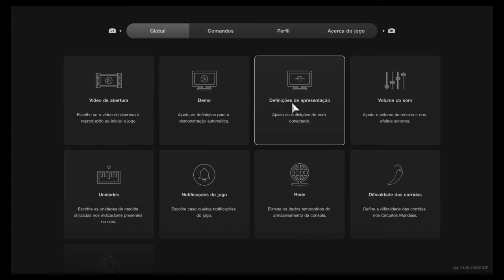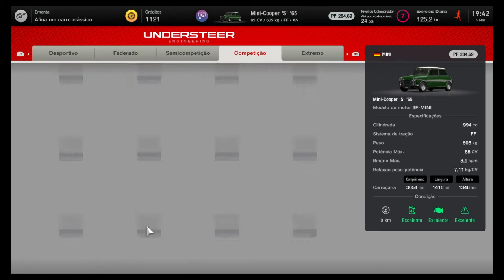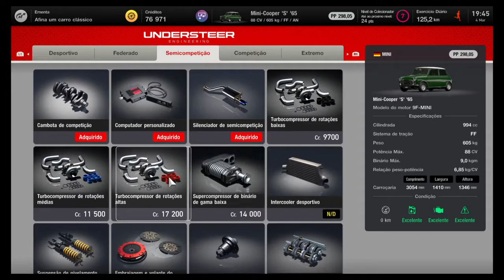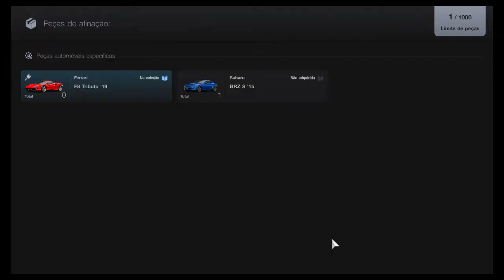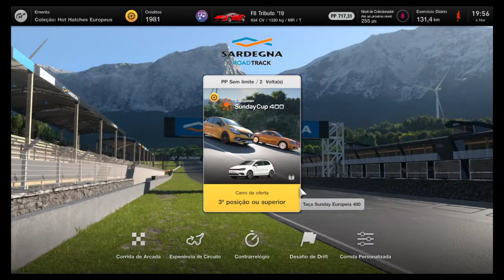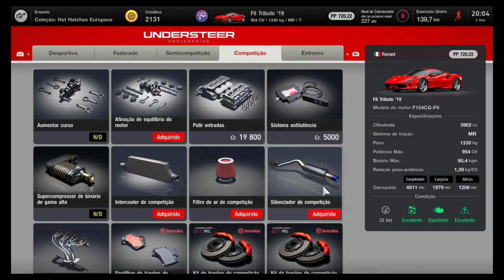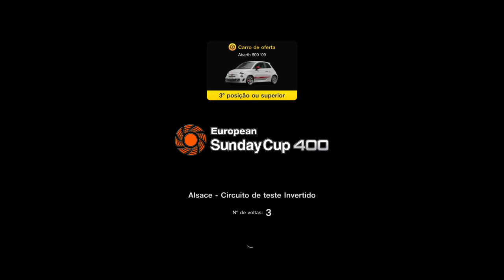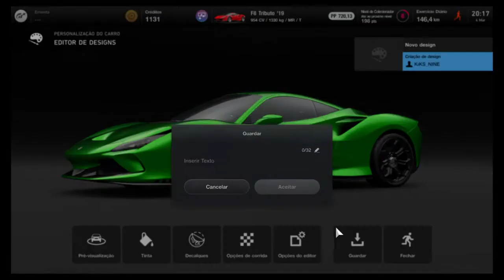Gran Turismo 7#2